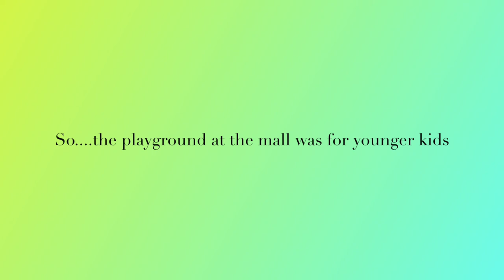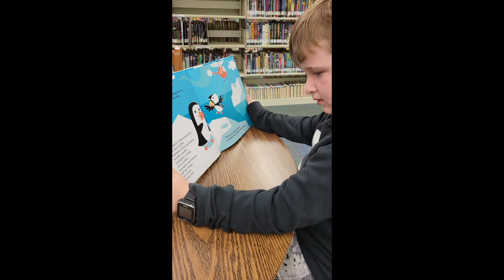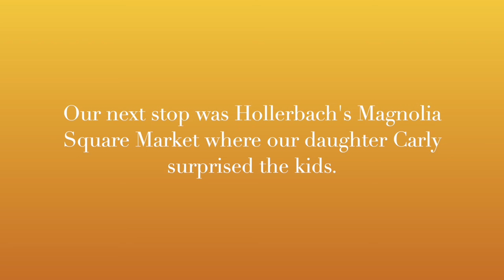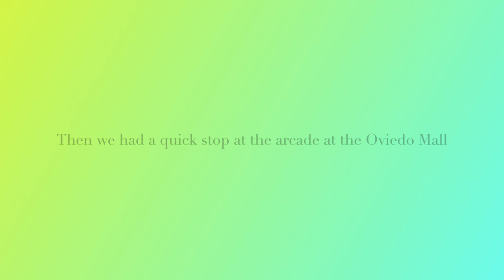Spring Break 2022 in Central Florida With Our Grandkids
Every opportunity we get to spend with our grandkids is a blessing, and definitely being able to spend each day of their 2022 Spring Break was awesome!  We are so fortunate to live in the Central Florida area where there is so much to do that you could never do it all, and each day was one adventure after the other!

Follow our adventures on Facebook : @thepathbeyond9to5

Links to our Spring Break 2022 Adventures:
Monday:

Tuesday:
Pappy’s Strawberry Patch - @pappysstrawberries on FaceBook

Cruise: Artist-John Deley and the 41 Players

New Day: Artist-Patrick Patrikios

Baila Mi Cumbia: Jimmy Fontánez/Media Right Productions

Greeting The Day With A Smile: Artist-Doug Maxwell/Media Right Productions

Allemande: Artist-Wahneta Meixsell

Sing Swing Bada Bing: Artist-Doug Maxwell/Media Right Productions